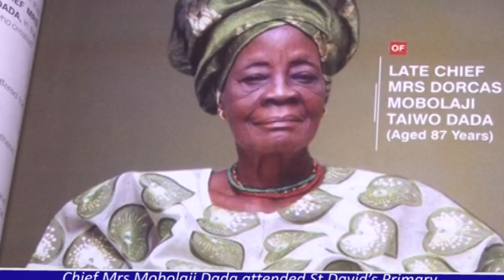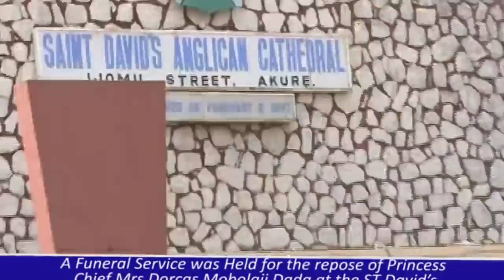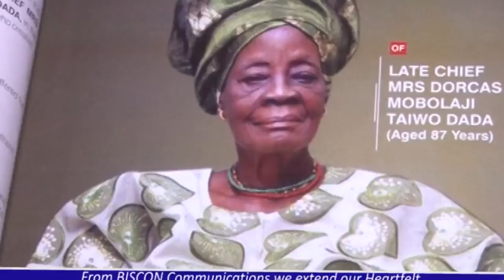PRINCESS CHIEF MRS DORCAS MOBOLAJI DADA GOES HOME IN A BLAZE OF GLORY